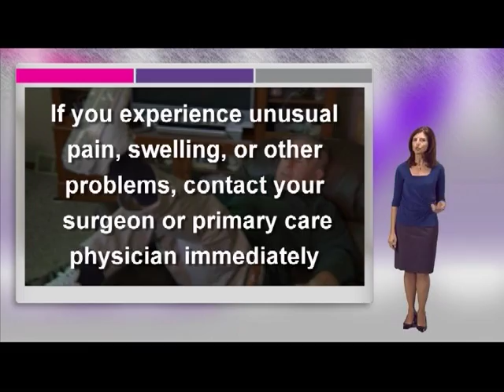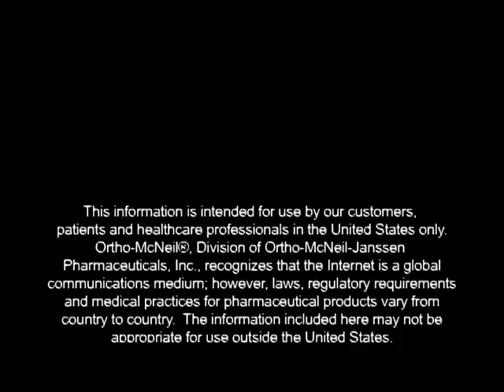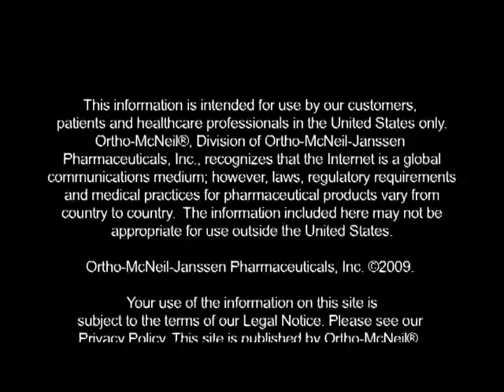Your Hip Replacement : After your hospital stay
Ridley Park, PA in Delaware County. Ortho-McNeil Video featuring Dr. Gordon as he explains about what to expect when undergoing a hip replacement. This video gives you information about your rehabilitation after you have undergone surgery. How fast is hip replacement recovery. Tips and info about what to expect with your new hip.